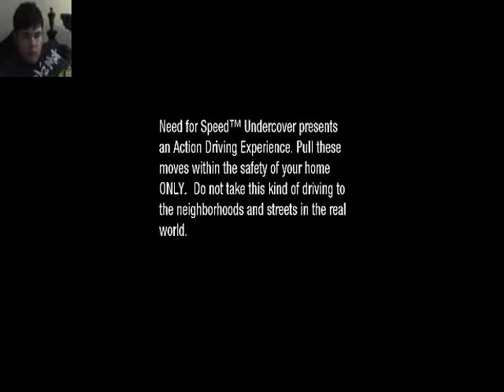More pink slips oh goody|Need for speed undercover part 8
I wonder how this one goes